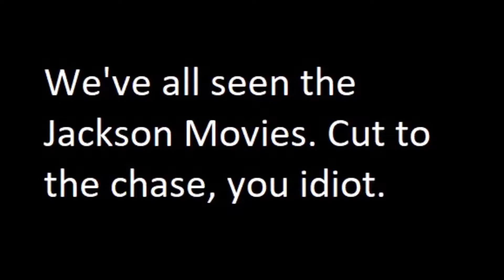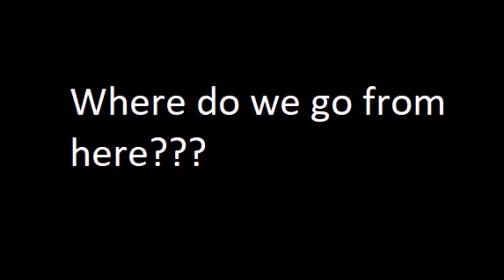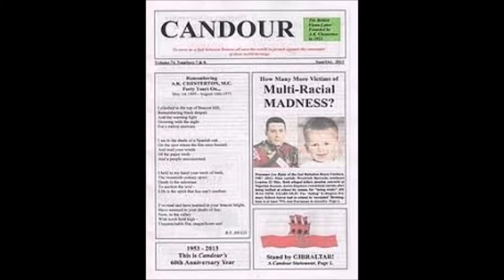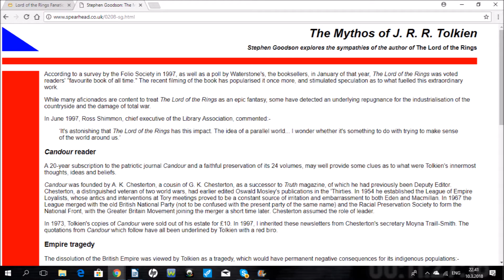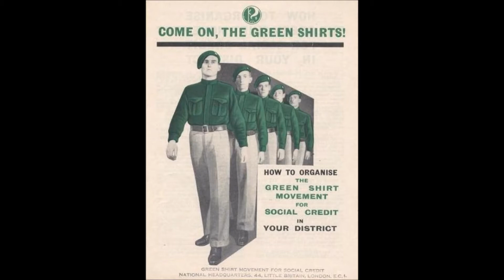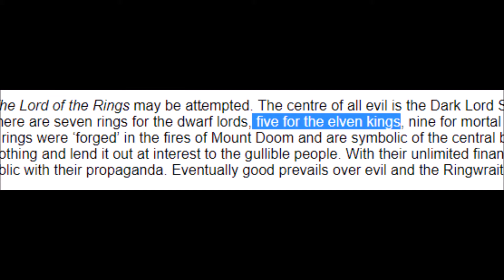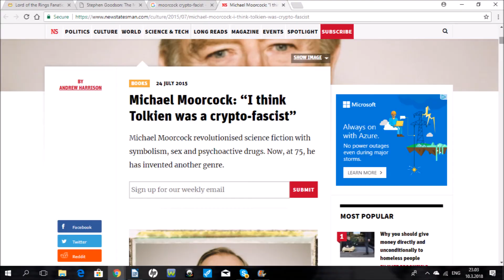Tolkien vs The Far Right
A look at nasty people who try to co-opt and misrepresent J.R.R. Tolkien.